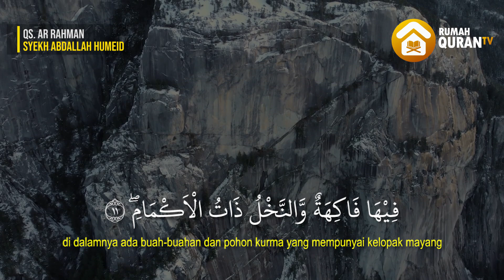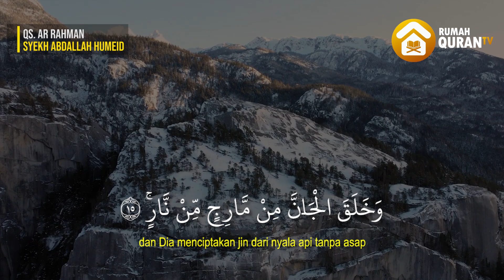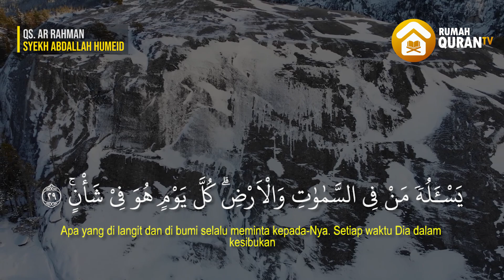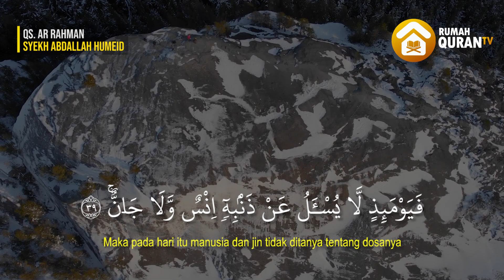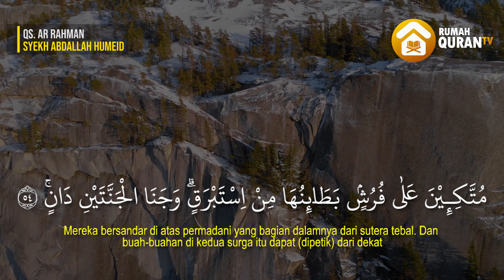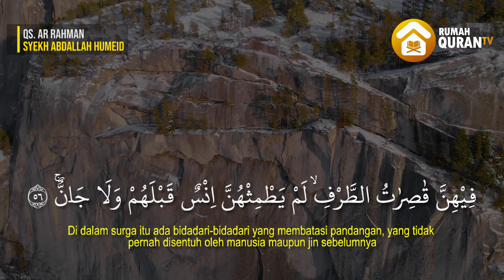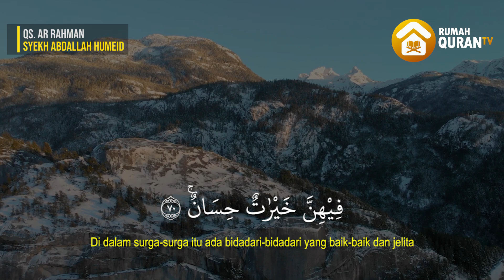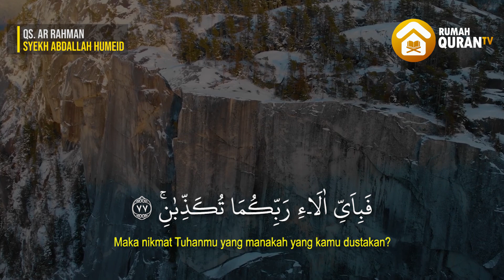Surah Ar-Rahman Paling Merdu by Syekh Abdallah Humeid I Murottal Al Quran & Terjemahan سورة الرحمن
Surah Ar-Rahman (Arab: الرّحْمنن) adalah surah ke-55 dalam al-Qur'an. Surah ini tergolong surat makkiyah, terdiri atas 78 ayat. Dinamakan Ar-Rahman yang berarti Yang Maha Pemurah berasal dari kata Ar-Rahman yang terdapat pada ayat pertama surah ini. Ar-Rahman adalah salah satu dari nama-nama Allah. Sebagian besar dari surah ini menerangkan kepemurahan Allah swt. kepada hamba-hamba-Nya, yaitu dengan memberikan nikmat-nikmat yang tidak terhingga baik di dunia maupun di akhirat nanti.

Ciri khas surah ini adalah kalimat berulang 31 kali Fa-biayyi alaa'i Rabbi kuma tukadzdzi ban (Maka nikmat Tuhanmu yang manakah yang kamu dustakan?) yang terletak di akhir setiap ayat yang menjelaskan karunia Allah yang diberikan untuk manusia.